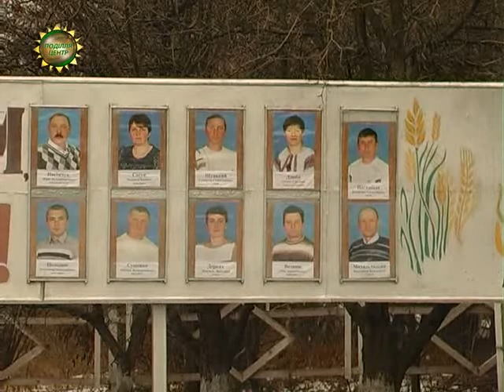ХОДТРК "Поділля-центр" Сільськогосподарський виробний кооператив «Лабунський»